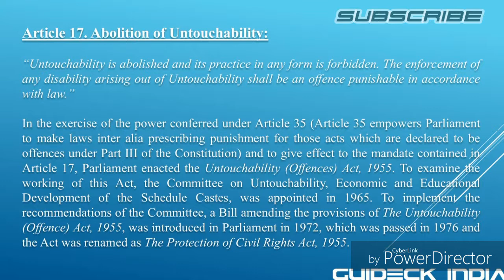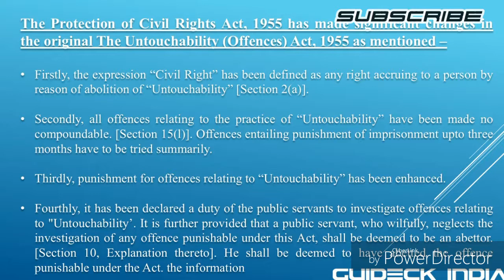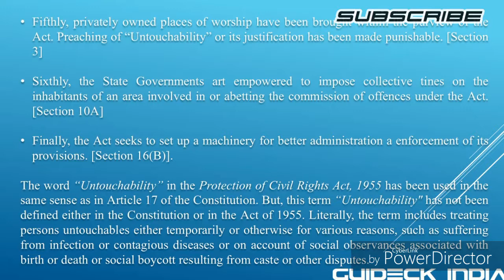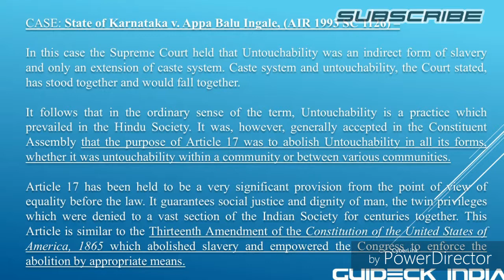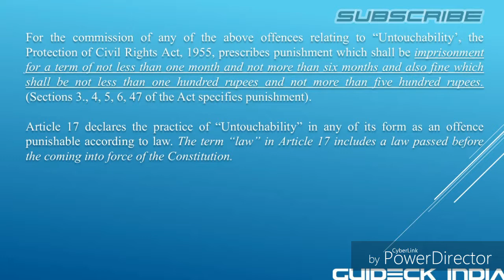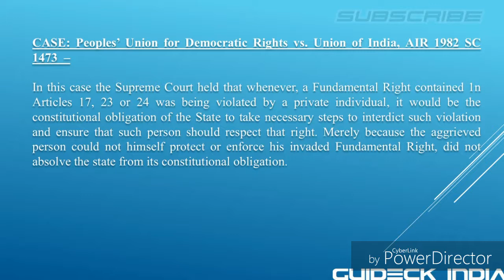Article 17 - Abolition of Untouchability